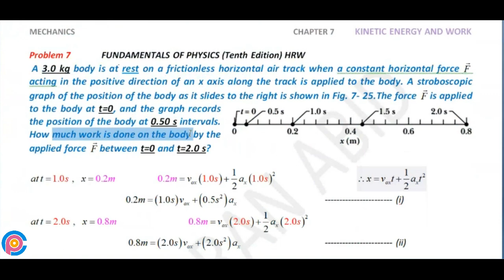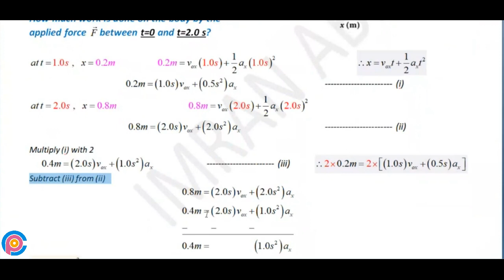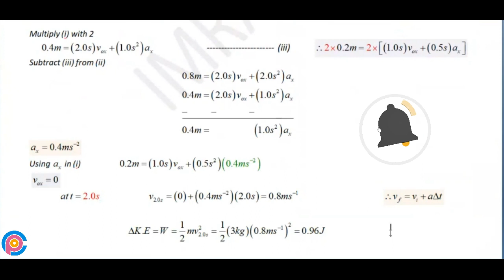Halliday resnick chapter 7 problem 7 solution | Fundamentals of physics 10e solutions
A 3.0 kg body is at rest on a frictionless horizontal air track when a constant horizontal force F acting in the positive direction of an x axis along the track is applied to the body. A stroboscopic graph of the position of the body as it slides to the right is shown in Fig. 7- 25.The force F is applied to the body at t=0, and the graph records the position of the body at 0.50 s intervals. How much work is done on the body by the applied force F between t=0 and t=2.0 s?